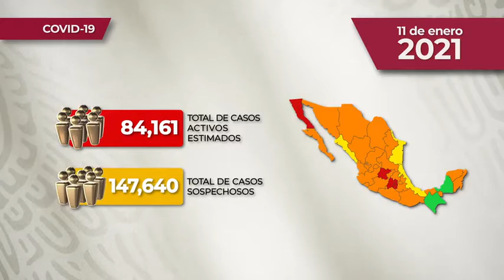Reporte actualizado oficial LA REP. MEXICANA casos COVID19 y fallecimientos lunes 11 enero 2021